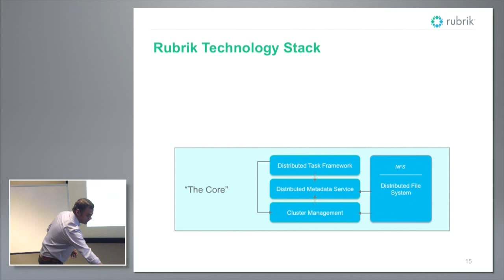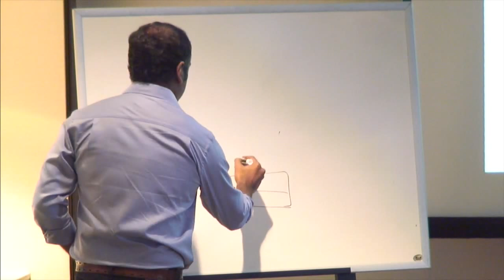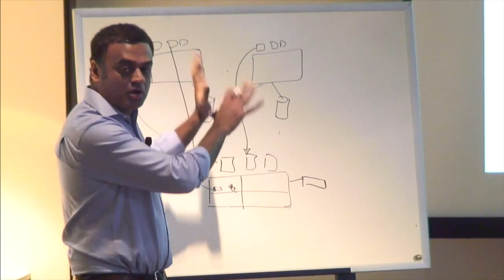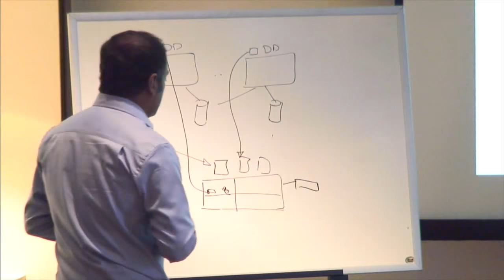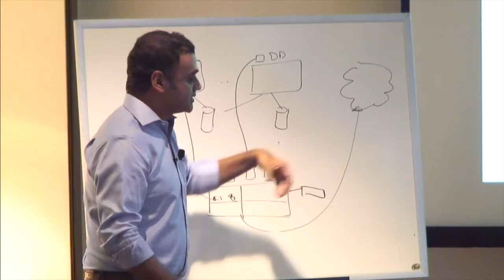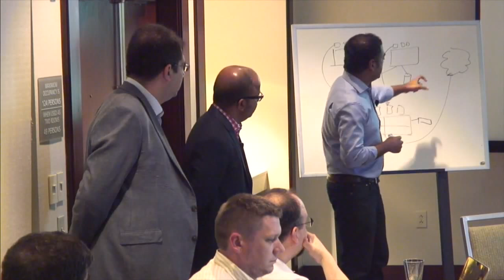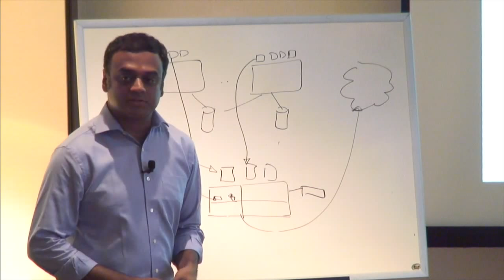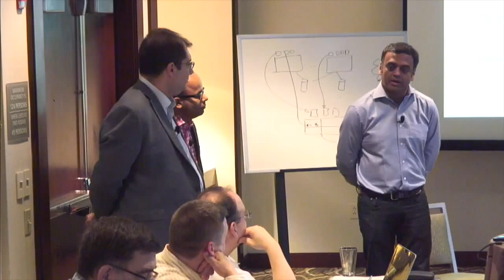Rubrik Technology Deep Dive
Arvind Nithrakashyap, co-founder and CTO of Rubrik, presented a deep dive into the technology behind Rubrik during a Tech Field Day session on June 25, 2015. He began by sharing his extensive background in database recovery and scalability from his time at Oracle, where he worked on significant projects like the SuperDome architecture and Exadata. His experience at Oracle, combined with his work at Rocket Fuel, where he built a real-time ad system handling billions of requests daily, laid the foundation for his approach to Rubrik. The core idea behind Rubrik was to bring simplicity and scalability to enterprise backup, inspired by the ease of data recovery in consumer devices like smartphones.

Rubrik's technology stack is divided into three main areas: core services, data management, and interface layers. The core services include a distributed metadata service and a scale-out file system, both designed to ensure fault tolerance and scalability. The metadata service uses Flash for quick response times and stores catalog data, while the file system handles both capacity optimization and on-demand data access. The data management layer oversees the entire lifecycle of data, from ingestion to cloud archiving, and includes a search function for quick file recovery. The interface layer separates hypervisor integration and cloud connectivity, allowing for easy support of various hypervisors and cloud providers through adaptable interfaces.

The presentation highlighted Rubrik's focus on minimizing the impact on primary systems during data ingestion by using Flash to handle multiple data streams efficiently. The system's distributed task framework ensures data locality awareness, scheduling jobs close to where the data resides to reduce network traffic. Rubrik's approach to backup eliminates the need for traditional full backups by using incremental forever snapshots, with the ability to fall back to full snapshots if necessary. The platform's architecture supports seamless scalability, allowing for easy addition of nodes and automatic rebalancing of data. Rubrik also emphasizes the importance of metadata, maintaining a comprehensive vSphere hierarchy to facilitate quick recovery and cloud archiving, ensuring data integrity and security throughout the process.

Recorded at Virtualization Field Day 5 on June 25, 2015.